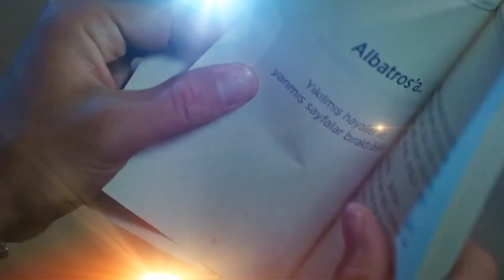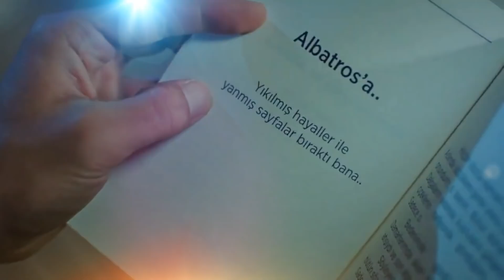SANEM Y CAN EN ESPAÑOL LA CARTA DE SANEM A SU AMADO - Pájaro Soñador en Español Erkenci Kuş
SANEM Y CAN EN ESPAÑOL LA CARTA DE SANEM A SU AMADO - Pájaro Soñador en Español -Erkenci Kuş Español
La carta de Sanem para su amado Can, el cual nunca leyó, pero que otros enamorados encontraron y leyeron, liberando así, el inmenso amor que nunca desapareció.
"Se recomienda uso de Audífonos" 🎧
Voz: relaxationSupremeLaVoz
Sanem's letter to his beloved Can, which he never read, but which other lovers found and read, thus releasing the immense love that never disappeared.

If one were a fortune-teller, how many mistakes would one make, but life is that perfect, mistakes are necessary, because they are the great opportunity to learn and grow, they are our mistakes and successes, those that form our character and girdle our way, it is like this, that we understand that in life, "Everything is necessary"
How I would have liked to have read those words that you wrote that day and that you hid in a glass, away from my eyes and my ears ... and that was precisely what your delicate heart longed for.
As nothing is hidden forever and because in everything there is a purpose, it was the discovery of other lovers who uncovered the echo of your voice, so that it could make life in their hearts, as a sweet sweet of love that lasts and never gives up.
Thus, the letters that were on that paper, took shape again, and that in addition to your desires, still had the scent of your skin.
Today, thanks to the love that I can and supports everything, I read for the first time, the letter you wrote for me.
Letter for my love
I'm away from you for a long time, no matter how hard I try, I can't forget you, nor let you go.
How can a man forget the love of his life?
This is what I have been taught for years, Love is not like fairy tales… love can hurt, love can hurt, love can drive you crazy, but then the moments come, like in fairy tales.
When you come back, you try again.
You are waiting again, this is not a fairy tale but…. Love is… hope.
Please don't lose hope ...
From now on it's over, I can't go back, from now on it's over, I can't suffer anymore, if this is a mistake let's do it together, if we're destined to burn, let's burn together. Please don't leave me, come back to me, stay with me, be mine ... Sanem
Thus ... the voice of your heart comes from the depths of an ocean of hidden secrets, words written with the soul, that the wind carried in the waves of hope, so that others, who live the same difficulties and struggles in love , can see and feel, as someone once loved ... with all the strength of his being, but decided to continue through thick and thin, Well ... for Love nothing is impossible.
Never, never give up, great things take time and time, sooner or later will convince you, that to keep fighting was the best thing you decided.
Good things come for those who believe.
Better things come for those who are patient
But the best things come for those who don't give up.
In God is my life and all my goals, that everything be done under his will and his perfect timing.
And since God is not wrong, I will leave everything in his hands.
Everything that is placed in God's hands is multiplied.
Put your life in his hands and it will multiply, Your Love, your Faith and your blessings.
Why do you care?
I told you once and I repeat it to you again, I am your God who makes the impossible possible and the one who fulfills each and every one of his promises, my time is perfect and they will come to you, but not when you want, but ... when you need it.
Life's battles are continuous and are not won by "The strongest" ... Rather, he who never doubts that it is God who will give you victory.
I do this narration, at the request of my dear friend
(Cesia Paredes), I hope it reaches your house, as the first fruits of new blessings.
Relaxation supreme voice. Shalom Adonai
Crediting isn't required, but linking back is greatly appreciated and allows music authors to gain exposure. You can use the following text: